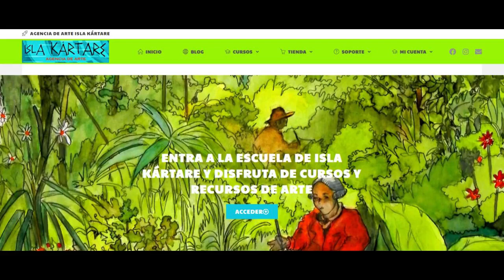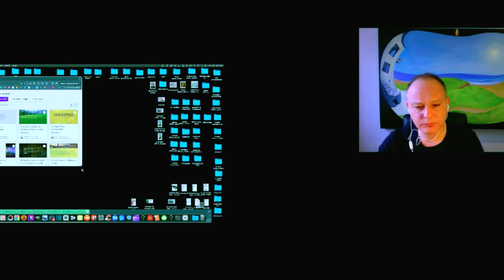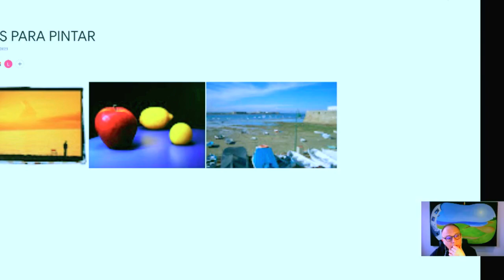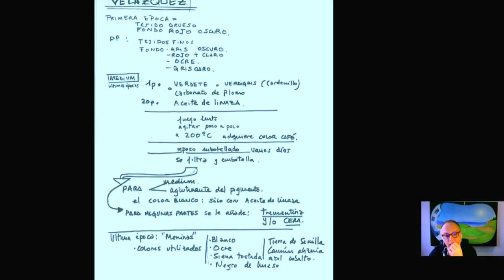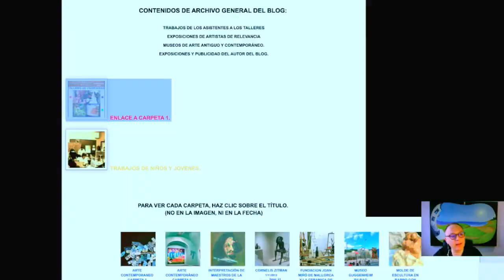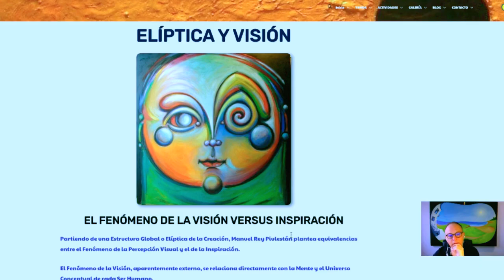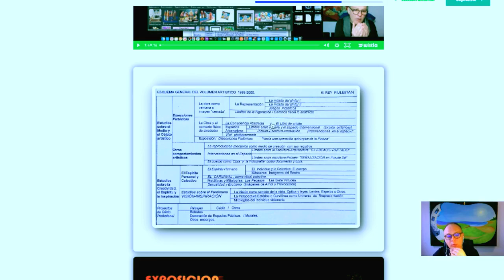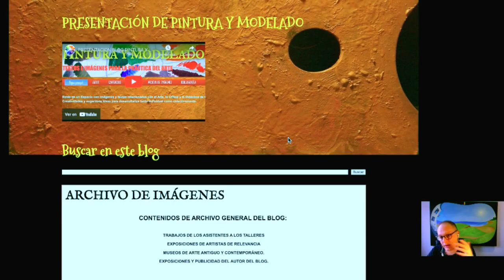Masterclass Desarrolla tu Estilo Artístico en la Isla de la inspiración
Esta reunión está diseñada para inspirar y guiar a estudiantes universitarios y de posgrado, así como a creativos, aficionados al arte y artistas que desean subir al siguiente nivel.

A lo largo del curso que se propone, descubrirás nuevas técnicas, explorarás tu creatividad y aprenderás a definir y vender tu arte de manera efectiva.